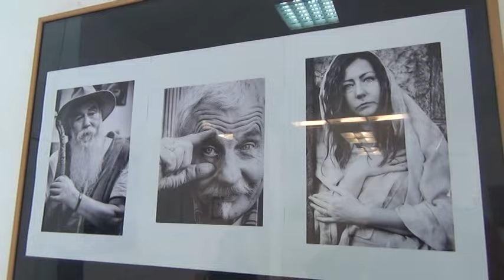10 04 2024 učesnici 7 požeškog likovnog salona